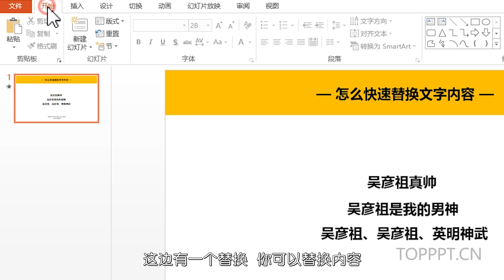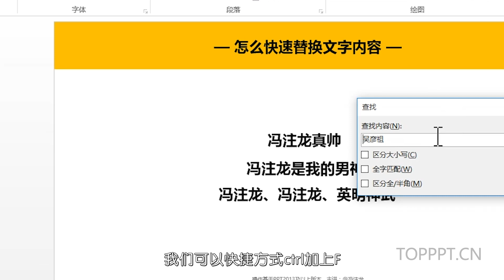018、Powerpoint-怎么快速替换文字内容